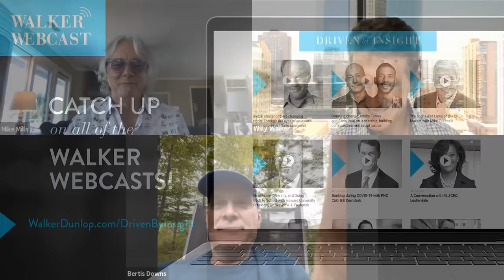Life As A Rockstar - R.E.M.'s Mike Mills and Bertis Downs on Music, Fame, Business & more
Our host, Willy Walker, has a behind-the-scenes discussion with R.E.M.’s Mike Mills and manager Bertis Downs. R.E.M.'s music took the world by storm in the 1990s with hits such as “Losing My Religion” and “Everybody Hurts” and record sales of over 90 million.  Watch now to hear about their journey from Athens, Georgia to the world stage, building a business and iconic brand, the inspiration behind various hit songs, and much more.

Watch now!